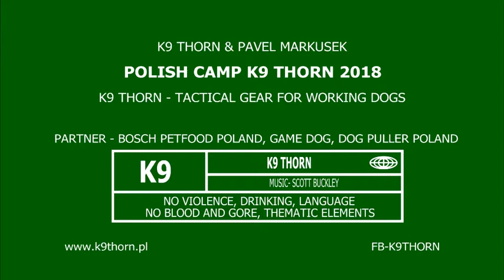K9 Thorn Pavel Markusek